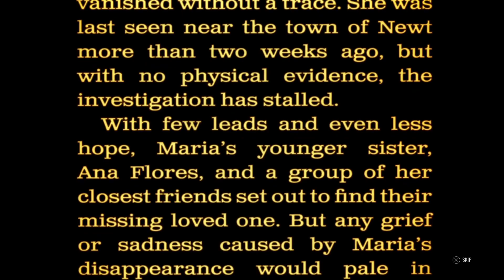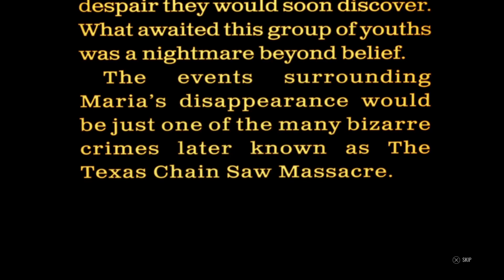The Texas Chainsaw Massacre 1st game (PS5)